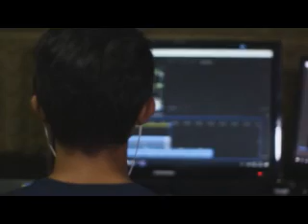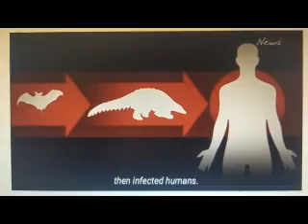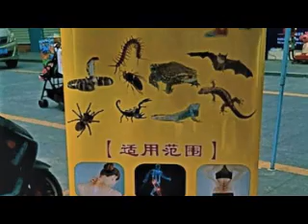Çinliler Hayvan Pazarını Yeniden Açtı! Dünya Ayağa Kalktı..Tepkiler Büyüyor..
Dünyada yaklaşık 34 binden fazla kişinin kaybına sebep olan malum hastalığın çıkış noktası olan
 "vahşi hayvan pazarı" maalesef yeniden açıldı. Ülkenin bazı bölgelerinde yarasa satışlarının yapıldığı görüldü.
Pekin hükümetinin yasaklamasına rağmen Çin'in bazı bölgelerinde vahşı hayvan satışlarının yapıldığı görüldü.
 Daily Mail'in haberine göre Çin'de satışı yapılan vahşi hayvanlardan biri de; malum hastalığın çıkış kaynağı olduğu düşünülen yarasalar.

Çin'in salgını tamamen kontrol altına aldığını açıklamasının ardından, sokağa çıkma yasaklarının
son verilmesiyle kentlerdeki hayat yeniden eskisi gibi işlemeye başladı. Ülkenin güneyindeki
 Dongguan kentinde bulunan Daily Mail muhabiri,
pazarlardaki hayvan satışlarının eskisi gibi tekrar faaliyete geçtiğini,
fakat yetkililerin artık tezgahların fotoğrafının çekilmesine izin vermediğini ifade etti.
Çin'in güneybatısındaki Guilin kentindeki bir başka muhabir de, yarasaların,
yılanların, örümceklerin ve akreplerin hastalıklara şifa niyetiyle satıldığı bir mağazanın reklam pankartının fotoğrafını çekti.
Vahşi hayvan tüketen ve ticaretini yapan sağlıksız ve kötü düzenlenmiş bu pazarlar Çin'de bu tür salgınlar için
ideal bir ortam oluşturarak yeni virüslerin ortaya çıkmasına zemin hazırlıyor.Tezgahlarda yarasa,
 tilki, timsah, yılan, sıçan, dağ sıçanı, kunduz, porsuk gibi toplamda onlarca farklı et çeşidi mevcut.
Çinli bilim insanları tarafından hazırlanan bir rapora göre malum hastalık insanlara
 yılan veya yarasalardan değil, bir çeşit karıncayiyen pullu pangolinlerden geçmiş olabilir.
Virüsün kendisi ilk olarak yılan veya yarasa gibi başka bir vahşi hayvanda baş göstermiş olsa
 da insana bulaşmasını sağlayan mutasyonu pangolinlerde geçirdiği düşünülüyor.
Dünyadaki tek pullu memeliler olan pangolinler Asya'da yiyecek ve ilaç üretimi için öldürülüyor ve çoğu zaman yasa dışı şekilde ticareti yapılıyor.
Pangolin demişken,pangolin nedir, nerede yaşar? soruları insanlar tarafından araştırma konusu olmaya devam ediyor.
Kısaca bahsetmek gerekirse pangolin ;
Çoğunlukla Uzak Doğu’da görülen pullu memeli bir hayvandır. Gececil olan bu hayvanlar, gündüzleri ise kazdıkları çukurlarda,
 ağaç ve kaya kovuklarında saklanırlar. Pangolinler “canlı çam kozalakları” olarak adlandırılırlar. Pangolin, baş, sırt,
kuyruk ve bacakları kaplayan, birbirinin üstüne binen iri, kahverengi pullardan oluşur.
Uzun ve yapışkan dokulu dil yapısı vardır.
Genellikle termit, karınca, pupa, larva, yumurta kısacası
yuvada ne varsa diliyle zorlanmadan toplayarak yer.
Yavrular anne tarafından vücut üzerinde taşınırlar.
 Tehlike anında tostoparlak olurlar. Karınca ve termitlerin bünyelerinde bulunan asitler,
 midesinin kalın kaslı çeperli olması nedeniyle zarar veremezler.
 Nesli tükenmekte olan pangolinler,
 kendilerini korumak için top haline geldikleri anda yakalanıp poşetlere koyulup, vakumlanarak öldürülüyorlar.
Vücutları, kiremit gibi dizilmiş büyük keratin pullar sebebiyle, kozalaksı görünümdedirler.
Vücudun yalnızca üst bölümünde olan bu pullar kuyruğun tamamında bulunur. Vücudun pulsuz olan
alt kısmı ve bacakların iç tarafı ise kıllıdır. Pullar arasında da kıl vardır.
Başları uzun yapılıdır.
 Alt çene, basit iki kemik köprü kalacak biçimde körelmiş; angular ve articular çıkıntı yoktur.
Bel omurları eklem çıkıntılarından yoksun; köprücük kemiği oluşmamıştır. Kısa yapılı ön üyeleri kazmak için
 kuvvetli kazıcı tırnaklar taşır; ön ve arka ayaklar 5 ışınlı ve parmakları tırnaklıdır. Dişleri yoktur;
 dilleri uzun ve solucan şeklindedir. Tükürük bezleri iri yapılı;
 mideleri çok kaslı ve öğütücü mide dişleri vardır. beynin koklama lobu büyük; büyük beyin ilkel yapılıdır.
Midenin iç çeperi keratin çıkıntılıdır.
Pangolinler Böcekçildirler. Besinlerinin önemli bir bölümünü karınca ve termitler oluşturur.
 Doğadaki termit popülasyonunu kontrol etmede önemli bir regülatör görevi üstlenirler.
 Görme yetileri sınırlı olduğundan avlarını koku ve duyma yetileri ile yakalarlar.
Güney Çin Tarım Üniversitesi uzmanları, dünyayı etkisi altına alan MALUM HASTALIĞA neden olan
 virüsün pangolin denilen bir memeliden yayıldığını öne sürdü.
Ağaçların üzerinde asılı ve kendi dünyalarında kıvrılmayı seviyorlar.
Belki ilk kez pangolin ismini duyuyorsunuz ya da belki bildiğiniz tek şey bir hayvana atıfta bulunmasıdır.
 Kesin olmak gerekirse, bir denizci veya armadillo benzeyen bir memelidir. Ancak son araştırmalar
bunun çitalara ve dev pandalara daha çok yakın olduğunu söylüyor.
 Vücutlarında ve kuyruklarında, enginarlara benzeyen ölçekler örtüşüyor.
Pangolinler,
kaçak avlanma  ve doğal yaşam alanlarının ağır
 ormansızlaşmasıyla tehdit edilir ve dünyadaki en çok ticareti yapılan memelilerdir.
Ocak 2020 itibariyle, sekiz pangolin türünden üçü  nesli tükenmekte olan olarak listelenmiştir,
üçü nesli tükenmekte
 ve iki  olarak listelenmektedir.
Uluslararası Doğayı Koruma Birliği Kırmızı Tehdit Altındaki Türler Listesi'nde savunmasız olarak listelenmiştir.